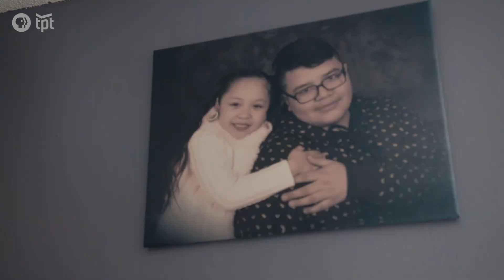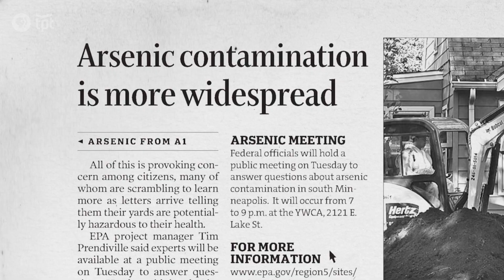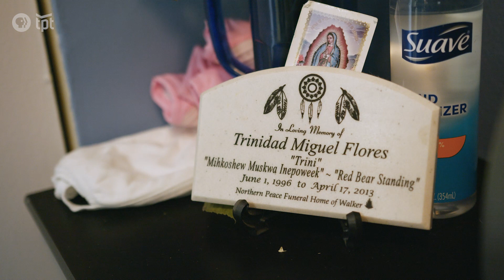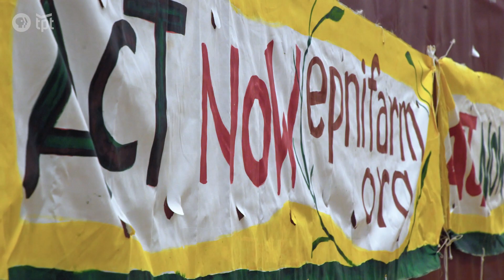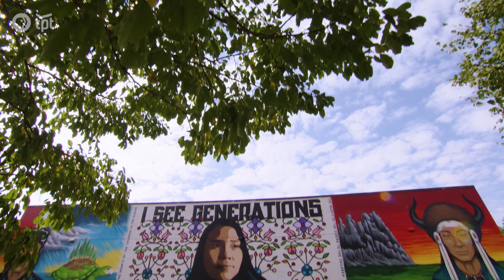Environmental Racism is Destroying Native Communities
The only urban Indigenous community in the United States also lives in an area of high pollution. Environmental racism is destroying Native communities. Here's how people are working to change that.

00:00 Environmental racism and Native communities
00:34 Little Earth and the Arsenic Triangle
01:49 Long term effects of arsenic exposure
02:07 Children are dying due to the pollution in the neighborhood
03:23 Coping with the death of a child due to environmental racism
04:25 A community garden for the Philips neighborhood
05:34 Fighting for a better future